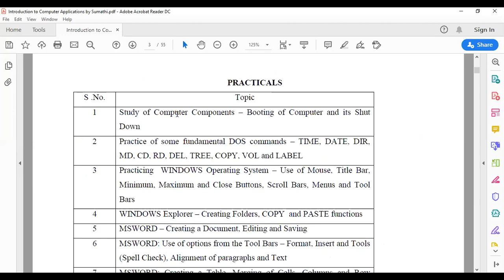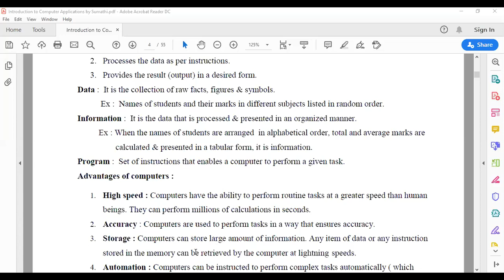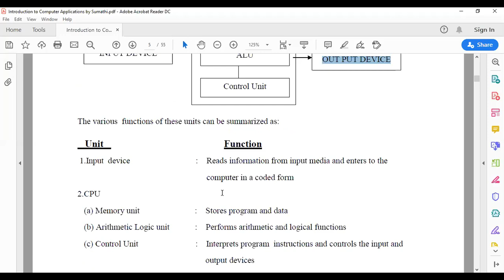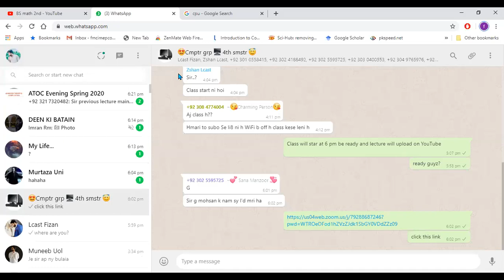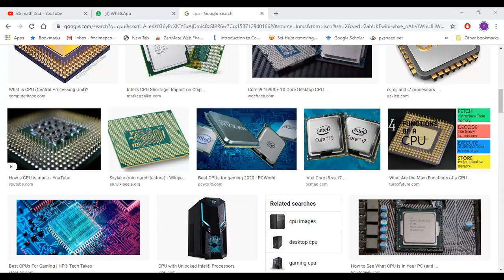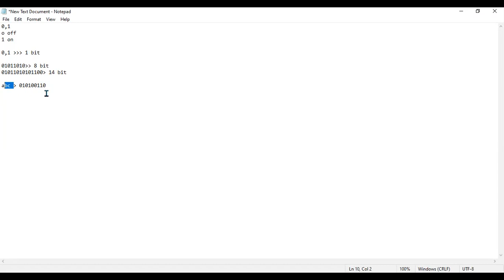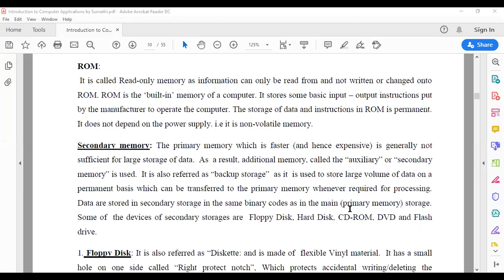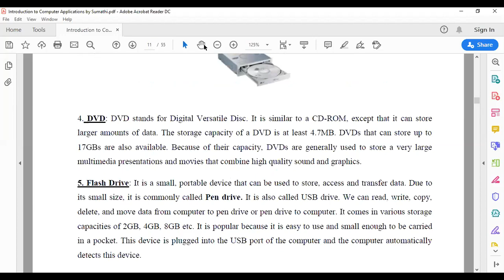Introduction to Computer Application zoology semester 4 lec 3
lecture 3
topic: revisions
CPU
memory
output